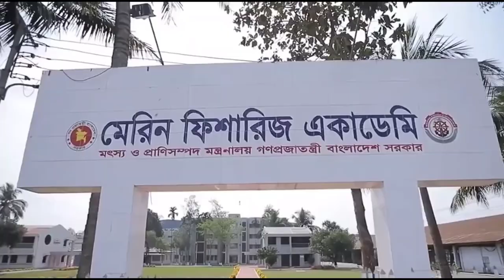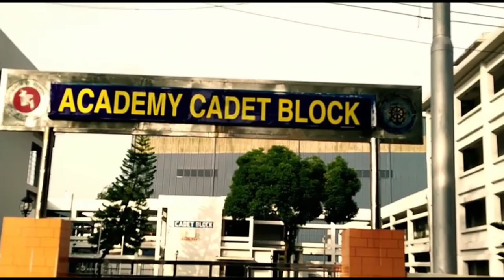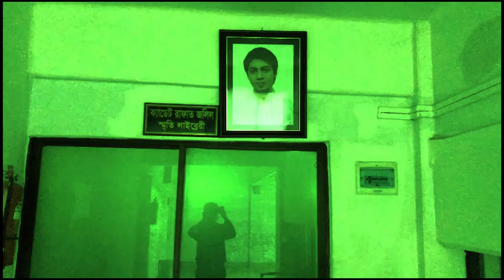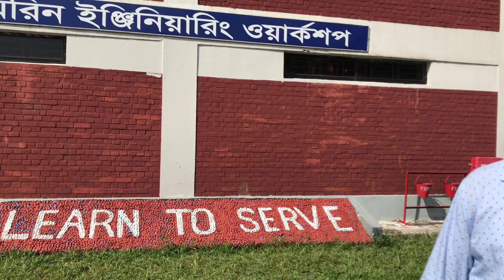Marine Fisheries Academy Documentary 2019 !!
Inside the Marine Fisheries Academy's auditorium,Marine,Mariner,Defence,Navy,Air force,Army,Soldiers:

Marine Fisheries Academy (BMFA) known as Bangladesh Marine Fisheries Academy (BMFA)is a government-run training institution in Bangladesh for cadets wishing to enter the fishing industry,Merchant shipping and other related maritime industries.Established in 1973, it is the only national organization offering training for these professions.

Marine Fisheries Academy is affiliated with Bangabandhu Sheikh Mujibur Rahman Maritime University, Bangladesh (BSMRMU).Starting from the 39th batch, MFA offered four years (4 years) Bachelor of Science (Hons) under three different faculties.The courses are Bachelor of Science (Hons) in Marine Engineering, Bachelor of Science (Hons) Nautical Science and Bachelor of Science (Hons) Marine Fisheries Technology under BSMRMU.The Department of Shipping also issues a Continuous Discharge Certificate (CDC) to cadets of the Nautical Science and Marine Engineering departments.